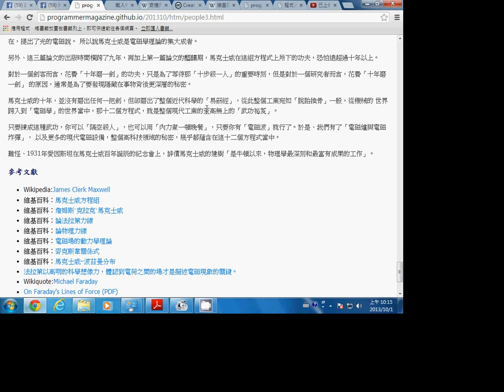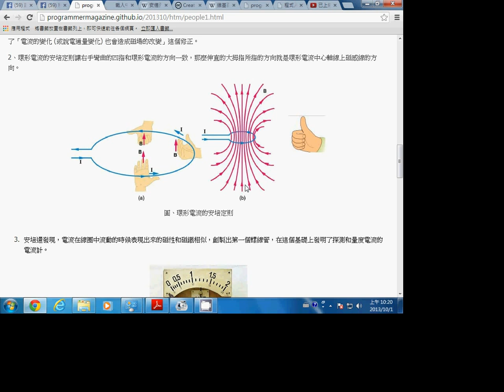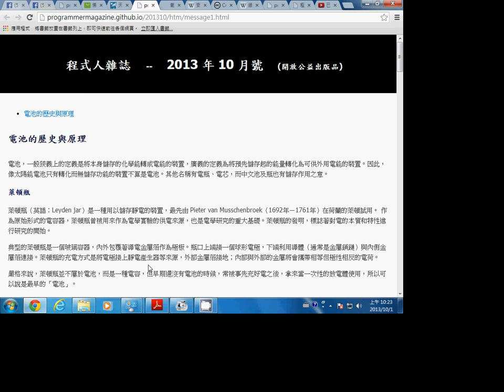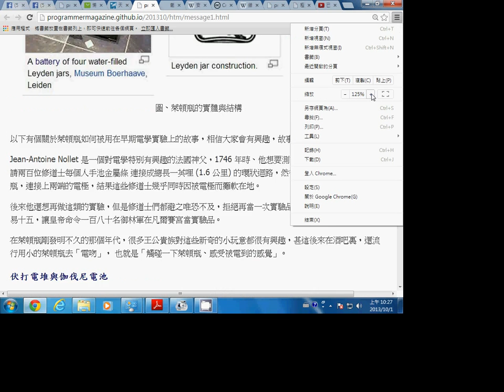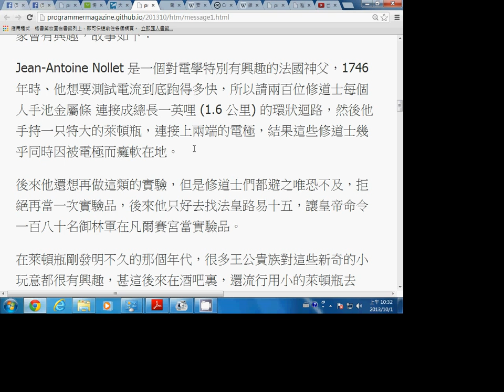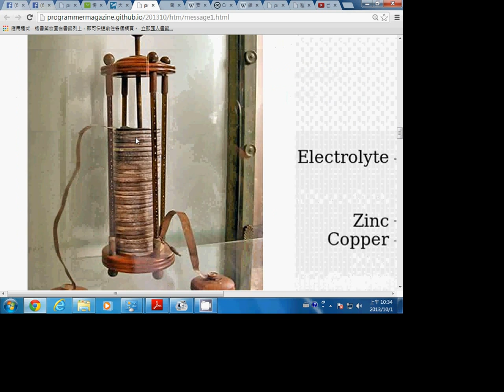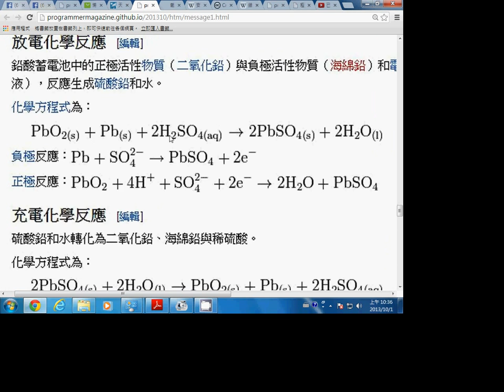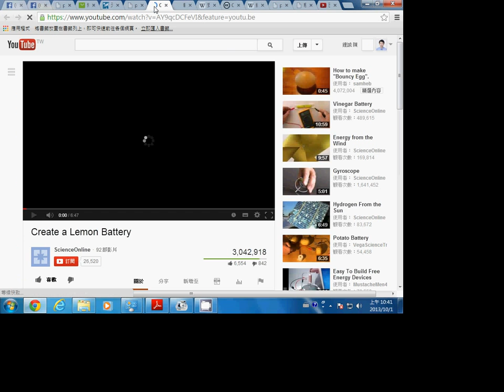微積分：電池原理、檸檬電池與 Arduino -- caEmWaveArduino